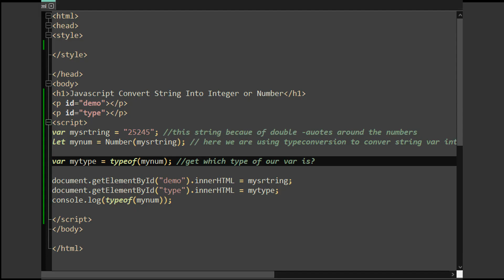How to Convert String into Numbers using Javascript? Solution